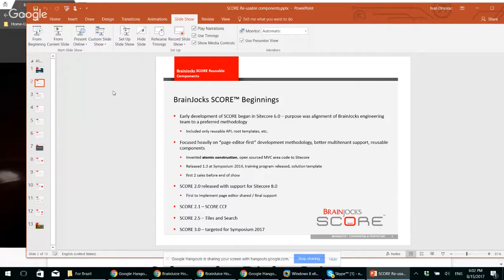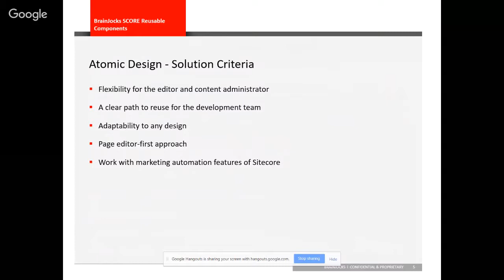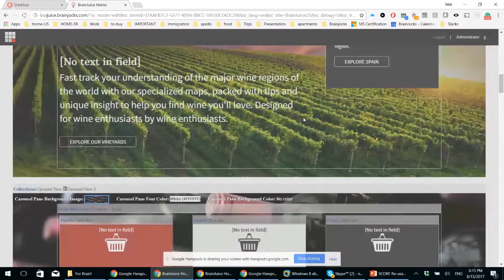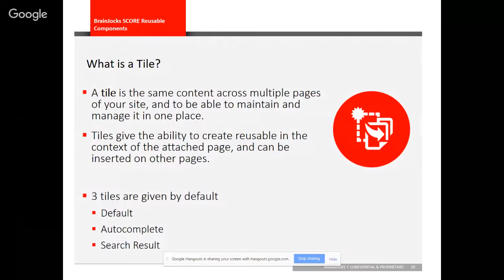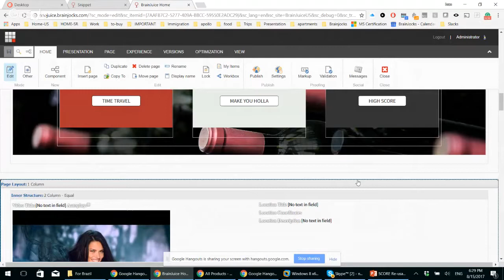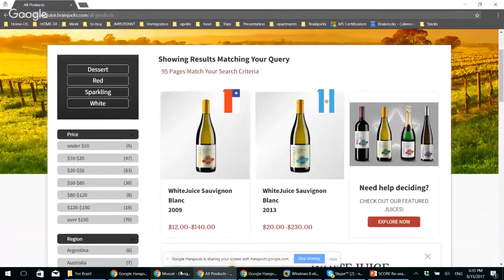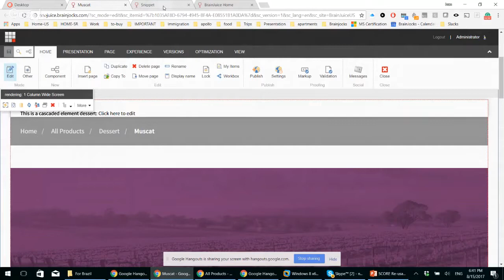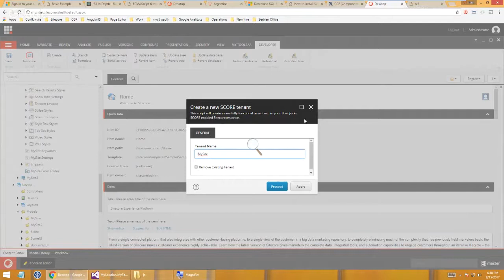SUG-BR - 2017-08-15 - Part 1/2 - Brainjocks SCORE Reusable Components with Ivan Omorac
Ivan Omorac will be giving an overview of SCORE Snippet and Tile components and discuss how Atomic Design can speed up the development and content assembly process.